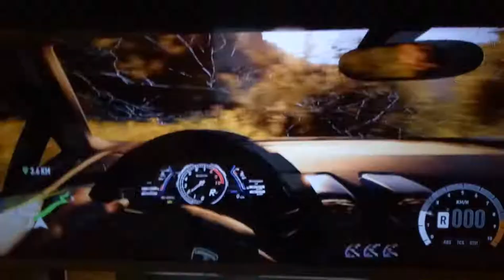need for speed | Xbox | kids playground|車子|玩具車|玩具|巧虎|健達出奇蛋|孩子們的遊樂場|5歲